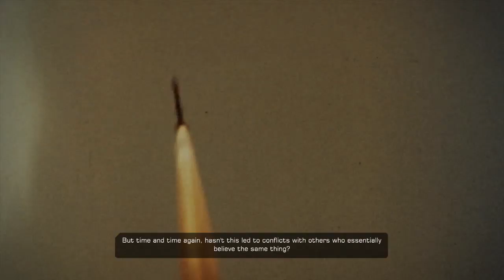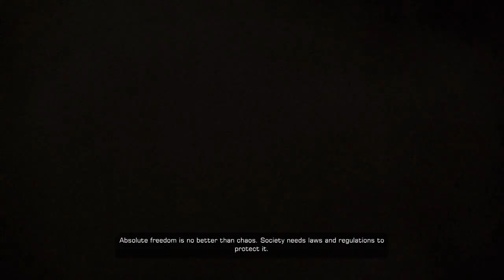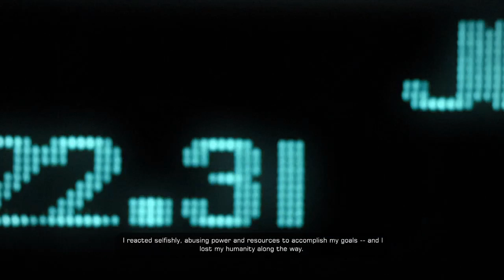Deus Ex: Human Revolution - Director’s Cut │ Part 79: Other Endings │ Backlogged Games